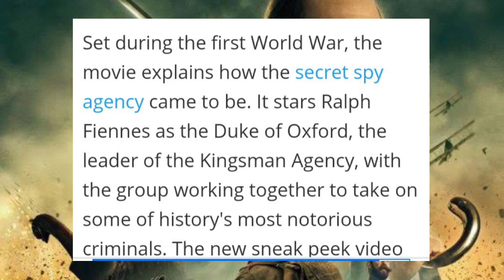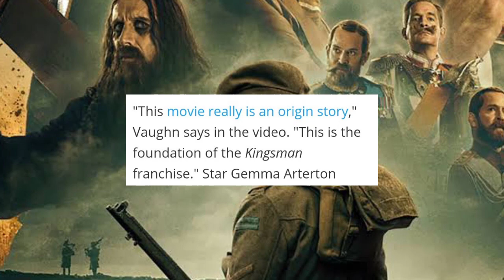The Kingsman Special look trailer Breakdown |Kingsman 3|Every Detail Hindi.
The Kingsman Special look Trailer Breakdown | Kings man 3 |Every Detail Hindi.

1) The Kingsman  special look trailer breakdown

2) The Kingsman Trailer breakdown

3) The Kingsman 3Trailer breakdown

4) The Kingsman 3Trailer

5) The Kingsman Story explaimed in himdi

6) The Kingsman 3 Story in Hindi

Song used

1)This video has no negative impact on the orignal works, (it would actually be positive for them ).
2)This video is also for teaching purposes.
3)It is positively ttansformative in nature.
4)only used bits and pieces of videos  to point across  where necessary